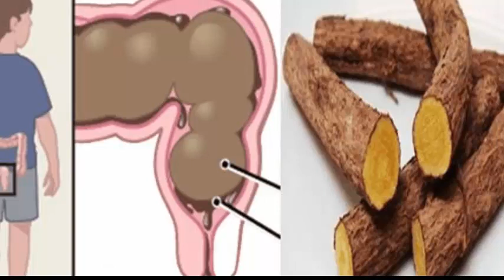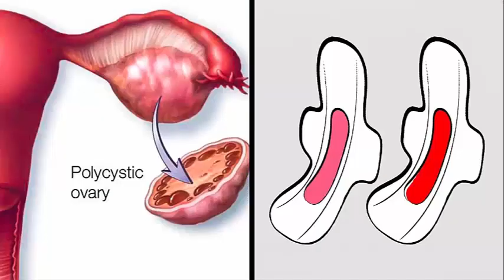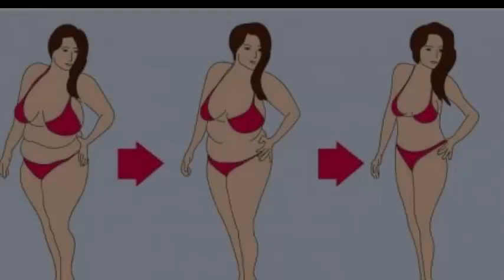Cela enlèvera votre faim et vous fera perdre du poids comme un fou, dégonfler et nettoyer le côlon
5 astuces indiennes pour faire pousser vos cheveux plus vite L'HUILE SECRÈTE DE LA FAMILLE ROYALE